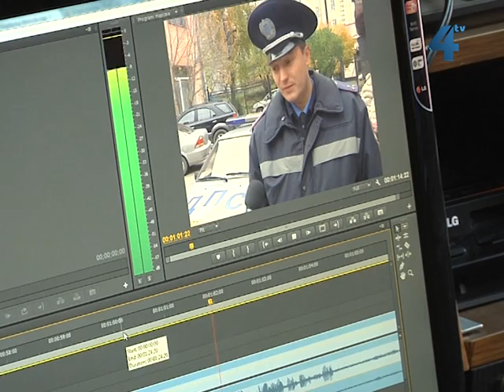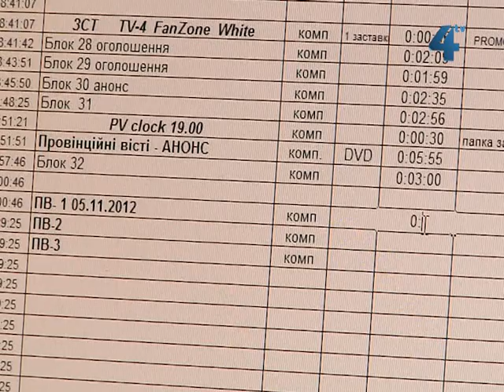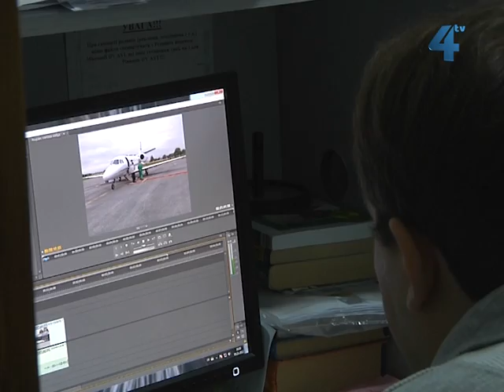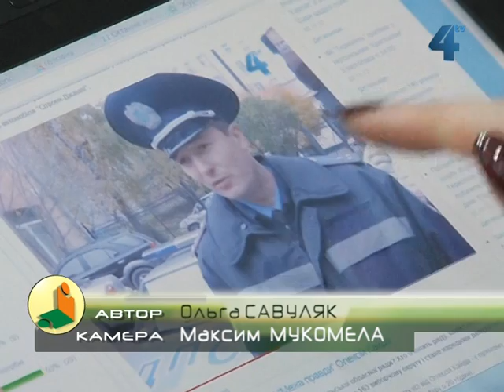20 років "Провінційним вістям"